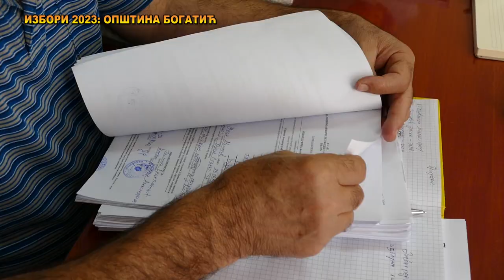Избори 2023-Богатић: OO СНС предао изборну листу